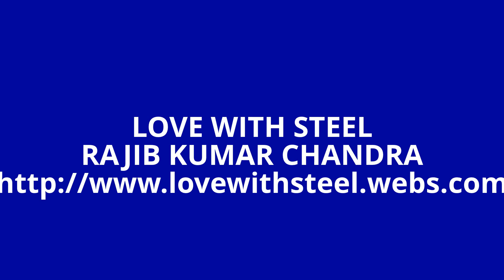LOVE WITH STEEL RAJIB KUMAR CHANDRA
Please get in touch with love     with    LOVE WITH STEEL!

DEAR FRIENDS,

WHO ARE ENGAGED WITH IRON AND STEEL OR NOT
WHO ARE IN WORK OR WHO ARE WHITH OUT WORK
BUT
LOVE WITH STEEL
AS WHICH ALWAYS REMAIN IN ALL OF YOUR MIND.EVERYBODY KNOWS THAT IRON AND STEEL WHICH ARE VERRY ESSENTIAL IN OUR DAILY LIFE.
IF YOU THINK WHAT I HAVE STATED ABOVE ,MAY  KINDLY BE  MADE YOUR COMMENTS REGARDING IRON,STEEL OR RELATED WITH  THE SAME  AND THEIR UTILITIES  OR VALUE OF IMPORTANCE.INDUSTRY,PRODUCT,PRODUCTION,QUALITY,STANDARDS,MARKETING,SALES,EVENTS,MARKET(ISO./POLICY),CAREERS,ETC.
THEREFORE ALL OF YOU ARE REQUESTED TO VISIT AND REGISTERED comment log on to PHOTOS option.

                                 LOVE WITH STEEL
                                 RAJIB KUMAR CHANDRA